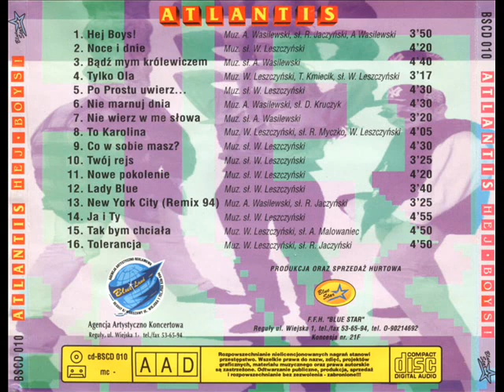Atlantis - Po prostu uwierz... [Hej Boys! (Blue Star) (BSCD 010)] (Disco-Polo Dance)